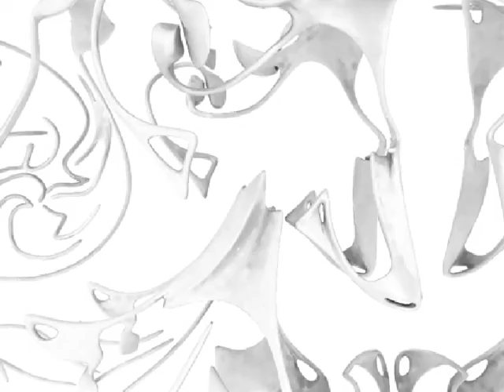Dendritic Crest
A simple set of extruded vectors morph into a complex frivolous surface. Animation by Yousef AM. Music is "Casta Diva" by an Harada Masumi.